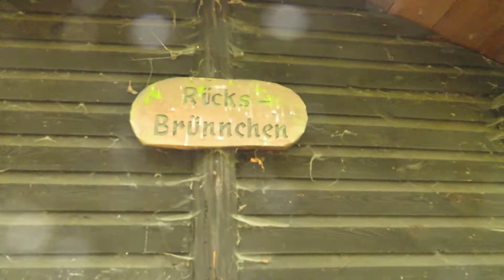Fahrt nach Darmstadt, wieder Waldkunst Zerstörung und Hummel die ihr Erdloch baut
Erst mal nach Darmstadt, dann kurz in die russische Kapelle die heute mal offen war, was für eine negative Ortsschwingung, Energie wird sofort nach dem betreten des Innenraums der Kapelle aus dem Körper abgezogen, also gleich wieder raus. Weiter geht es an der schönen Waldquelle vorbei in Richtung Waldkunst Wald wo der Zerstörer abermals sein Unwesen getrieben hat, einer der kein Herz hat und keine Seele, kann nur zerstören, weil er selbst zerstört ist, arme Seele. Der Erdhummel kurz bei ihrer Höhlen Ausgrabung zugesehen, die Waldriesen wieder hübsch gemacht geht es dann nach hause nach fast 50 km am dann Nachmittags schwülwarmen Frühlingstag.